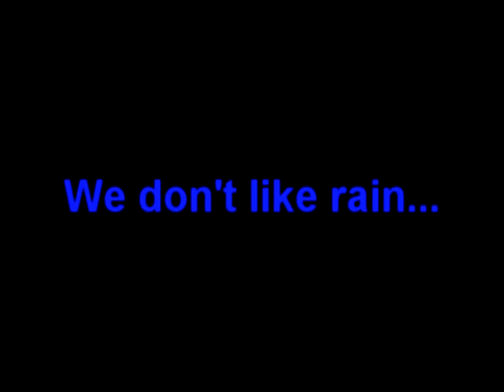Eső / Rain (English sub)